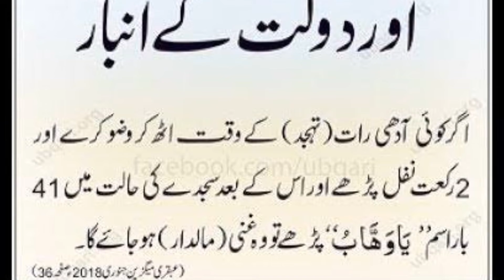Wazifa for wealth ||.rezaq me Izafe ka wazifa|| dolat ka wazifa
tutor of wazaif,wazifa for wealth,rizq ka wazifa,wazifa for job,qarz ka wazifa,wazifa for urgent money,ubqari,rizaq k leye wazifa,best wazifa for more money,sakoon k leye wazifa,wazifa for any hajat,be oladi k leye wazifa,dolat mand honey ka wazifa,karobar m barkat ka wazifa,beti k rishty k leye wazifa,ubqari live,be rozgari s nijat ka wazi